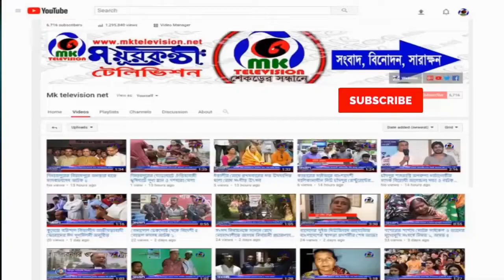বেনাপোল চেকপোস্ট থেকে ৩৮ পিস ভারতীয় মোবাইল আটক ।। MK Television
বেনাপোল চেকপোস্ট কাস্টমস তল্লাশি কেন্দ্রে থেকে ৩৮ পিস ভারতীয় মোবাইল আটক করেছে কাস্টমস ও শুল্ক গোয়েন্দা সদস্যরা। শনিবার সকাল সাড়ে দশটার সময় ৪ জন পাসপোর্ট যাত্রী ব্যাগ তল্লাশি করে এ মোবাইল আটক করা হয়। কাস্টমস চেকপোস্ট রাজস্ব কর্মকর্তা রফিকুল ইসলাম জানান.গোপন সংবাদের ভিত্তিতে জানতে পারি তৌহিদুর, জুয়েল, মোমিন ও রশিদ নামে ৪ জন পাসপোর্ট যাত্রী ভারত থেকে বিপুল পরিমান মোবাইল নিয়ে বাংলাদেশে প্রবেশ করবে। এমন সংবাদে স্কানার মেশিনে ডিউটি জোরদার করা হয়। পরে তাদের ব্যাগ স্কানার মেশিনে দিলে তাতে মোবাইল পাওয়া যায়।

Contact//যোগাযোগের ঠিকানা
Address: Parbatipur 5250, Dinajpur, Rangpur.